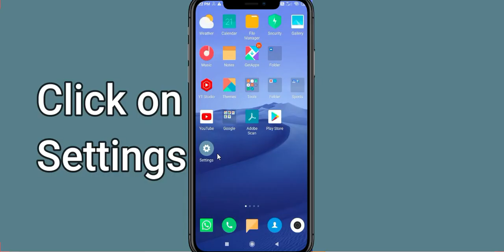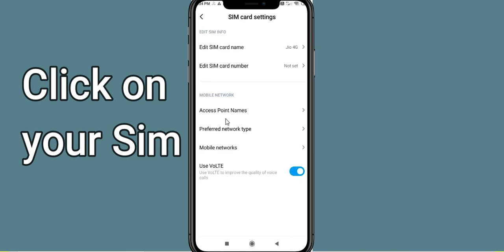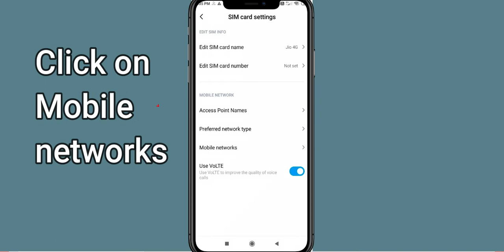How To Fix World of Tanks App Network Connection Problem Android & iOS | World of Tanks No Internet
In this video, I will show you How to Solve or Fix Fix World of Tanks App Network / Internet Connection Failed Error in Android & iOS Mobile Phone. Apart from that, if you are facing World of Tanks Connection Error issue then this tutorial will provide you exact solution.